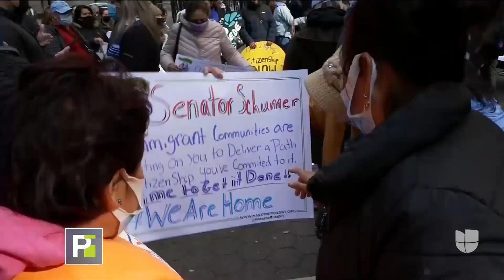Al menos 10 activistas arrestados en manifestación donde pedían reforma migratoria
Los manifestantes pedían al gobierno una oportunidad para obtener la ciudadanía. Los detenidos fueron unas 10 personas que bloquearon una avenida en la ciudad de Nueva York y obstruyeron el tráfico por casi una hora.